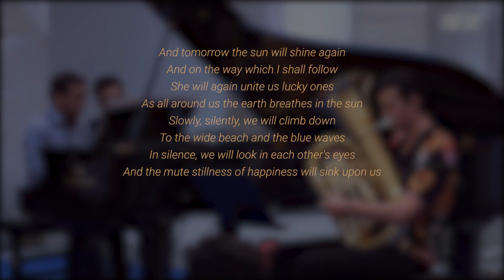Will Druiett performs Strauss 'Morgen!' at Gravissimo Festival using Wessex Tubas' British F Tuba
Wessex Tubas' Principal Performing Artist, Will Druiett, performs R. Strauss - 'Morgen!' trans. Micky Wrobleski, using the British F Tuba TF458HP at Gravissimo Festival (2019).

And tomorrow the sun will shine again
And on the way which I shall follow
She will again unite us lucky ones
As all around us the earth breathes in the sun
Slowly, silently, we will climb down
To the wide beach and the blue waves
In silence, we will look in each other's eyes
And the mute stillness of happiness will sink upon us

Recorded live in Alcobaça Monastery, Portugal 28th August 2019 (Gravissimo).